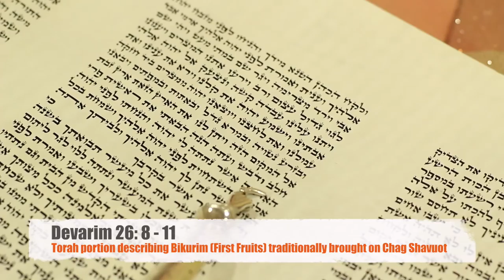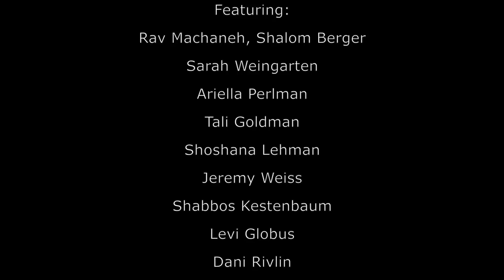Milk and Honey - Song From The Forthcoming Camp Moshava Original Musical Production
Milk and Honey  - Song From The Forthcoming Camp Moshava Original  Musical Production: Talking To The Wall, Written and Composed by Rivka Epstein Hattin